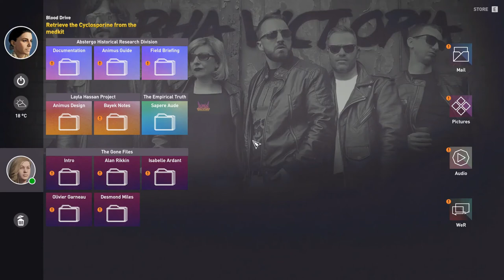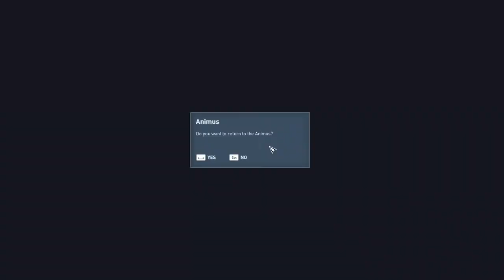Assassin's Creed Origins Gameplay Walkthrough PART 7 - HIDDEN TAX